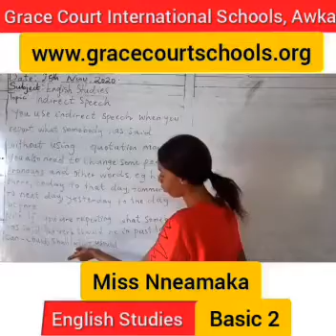English language Basic 2, Part 1 (Week 5)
Indirect speech.